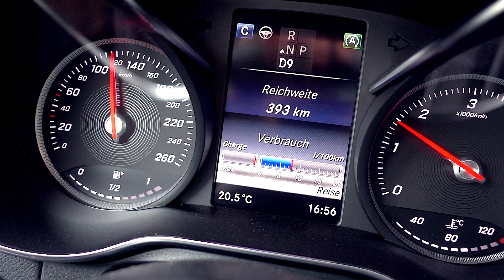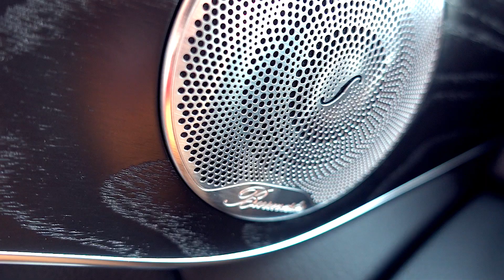Eike Wiemken testet unseren GLC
Wir haben dem Influencer Eike Wiemken einen GLC aus unserer aktuellen GLC Offensive zur Verfügung gestellt.

Im Video stellt Eike Euch das Auto vor und berichtet von seinen Erfahrungen. Ihr möchtet mehr über unsere Aktion erfahren? Schaut gerne auf unserer Website vorbei